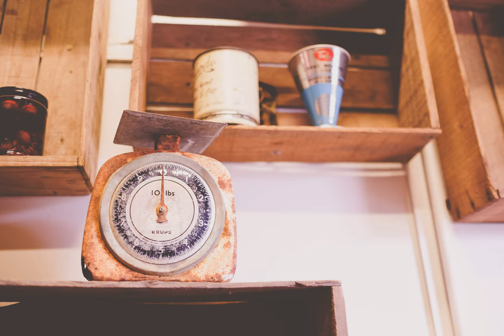why is the tonic so important for melodies